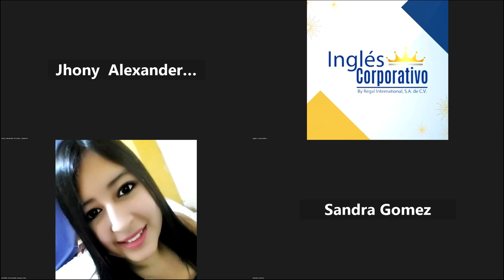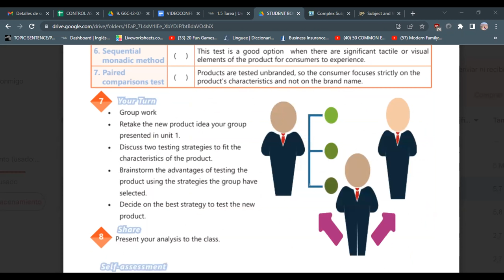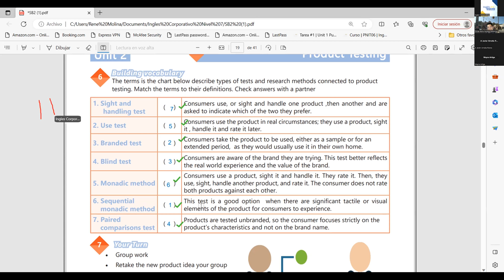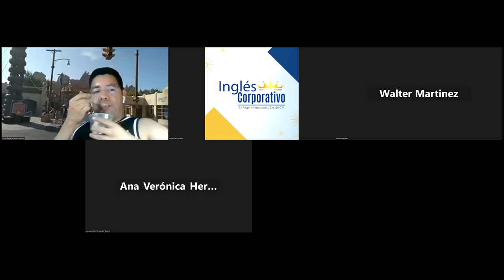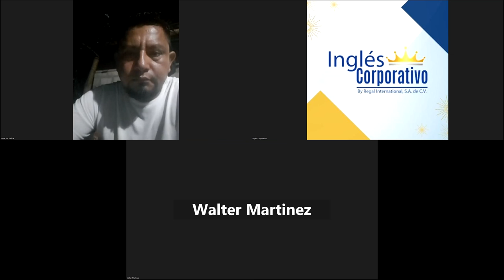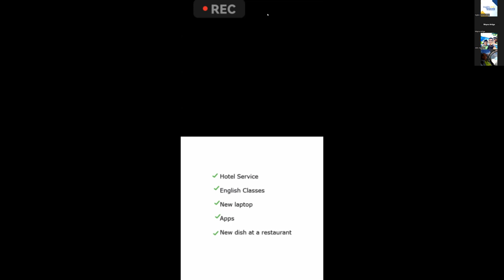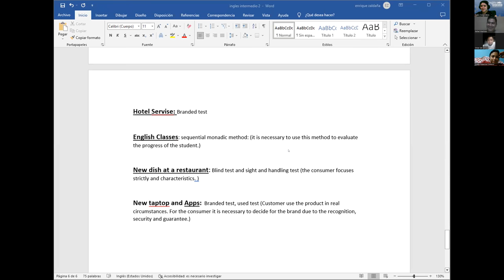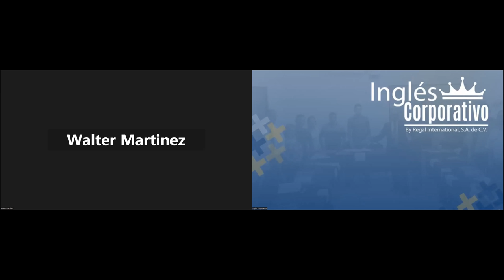SESION 8-25/07/2023-29750-8048-0116/2023-RODRIGUEZ-Vocabulary practice